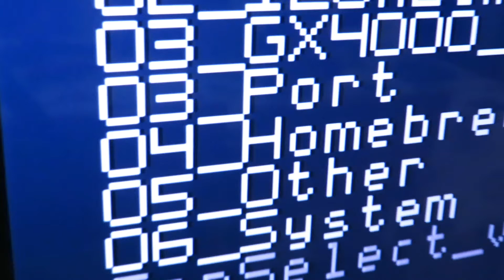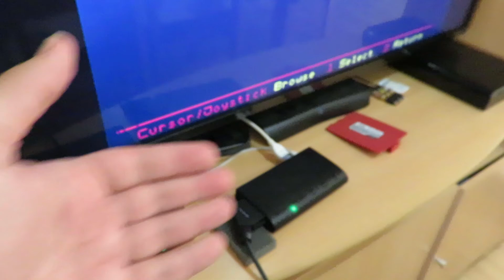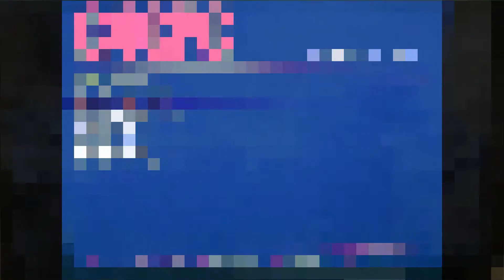Amstrad GX4000 + C4CPC + Arkanoid Revenge of Doh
Uma vez que estive a usar esta consola para o vídeo da Robocop 2 aproveitei e gravei logo mais uns quantos vídeos para validar se a imagem estava realmente boa e aproveitei para matar um pouco o vicio de jogar nesta máquina.

Arkanoid Revenge of Doh é do CPC e apesar de estar muito melhor que o Arkanoid ainda tem bugs altamente irritantes que já deviam de ter sido corrigidos pelos fans.